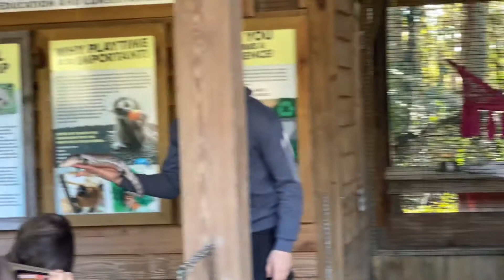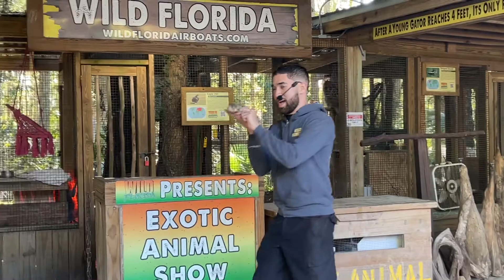Blue-tongued Skink at Exotic Animal Show at Wild Florida Wildlife & Nature Park in Florida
Blue-tongued Skink at Exotic Animal Show at Wild Florida Wildlife & Nature Park in Kenansville, Florida